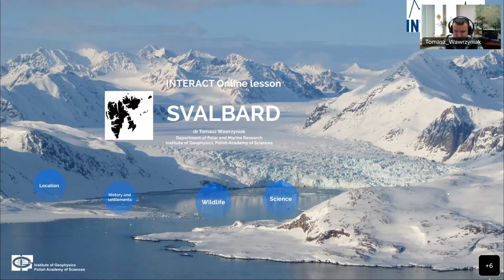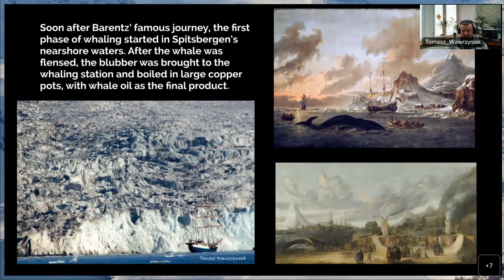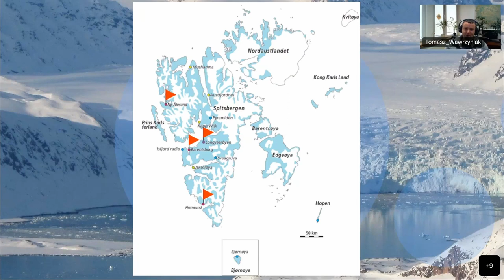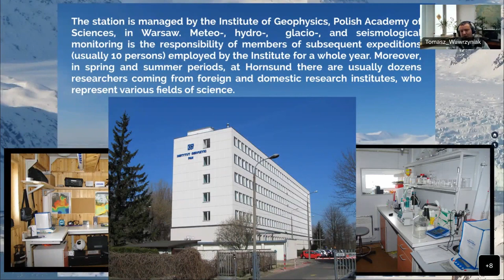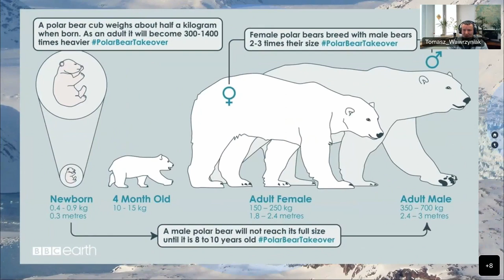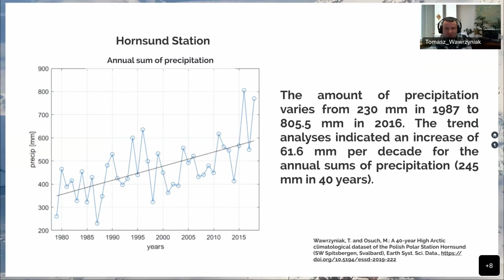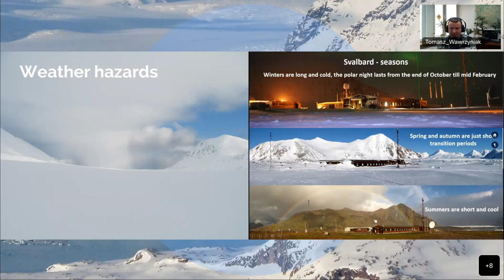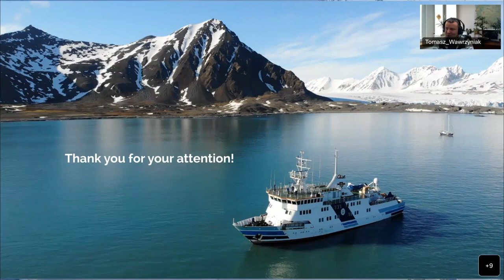INTERACT Svalbard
Dr Tomasz Wawzryniak from the Department of Polar and Marine research at the Institute of Geophysics, Polish Academy of Sciences, unveils the history of Svalbard.